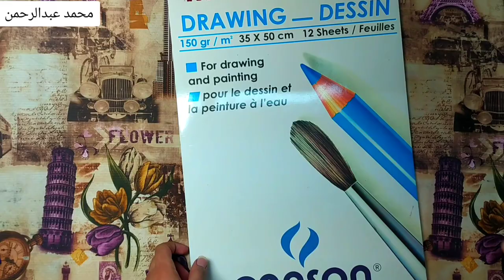تعلم رسم عجوز بالرصاص للمبتدئين تعليم رسم البورتريه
رسم عجوز سهل  رسم عجوز بالرصاص رسم عجوز للاطفال
رسم عجوز بالخطوات رسم عجوز كرتون رسم عجوز خطوة بخطوة رسم عجوز للمبتدئين رسم عجوز تبكي